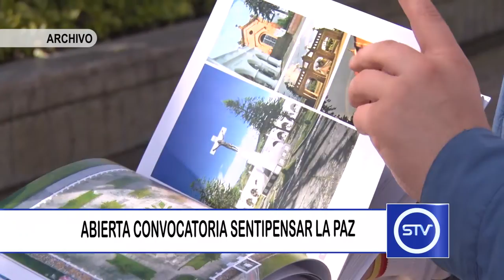ABIERTA CONVOCATORIA SENTIPENSAR LA PAZ